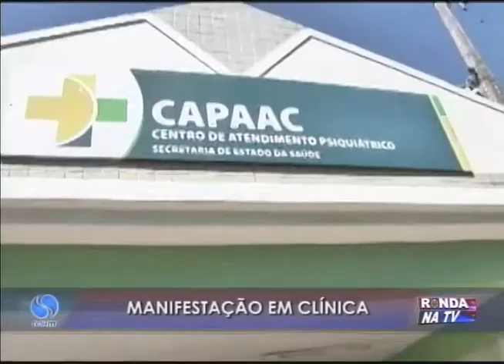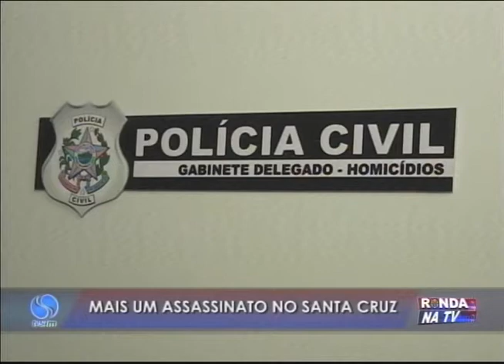Ronda na TV 31 03 2015